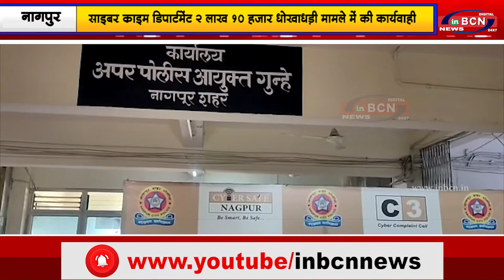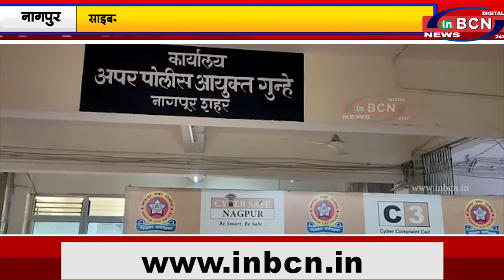साइबर क्राइम डिपार्टमेंट २ लाख १० हजार धोखाधड़ी मामले में की कार्यवाही |INBCN NEWS